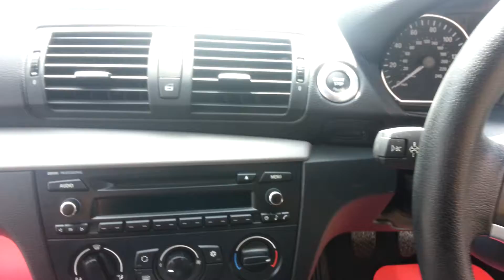BMW 116i blue WK10TLZ